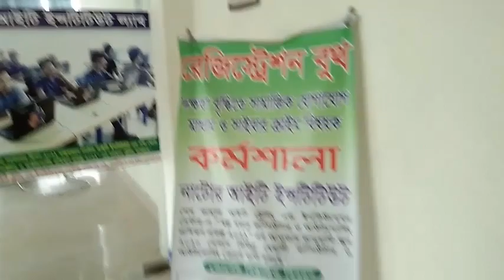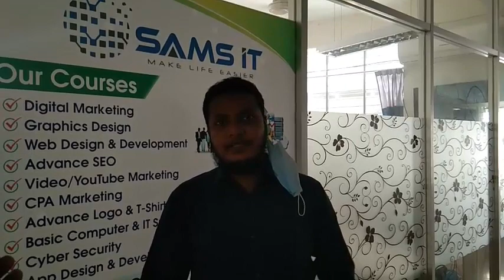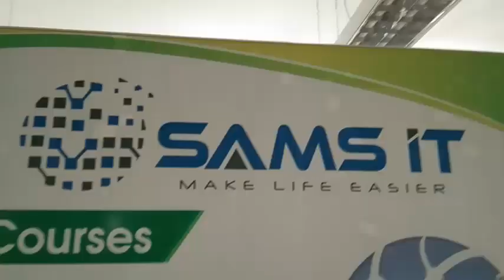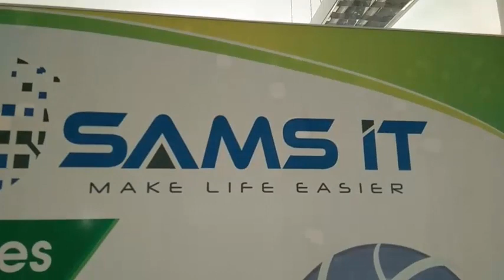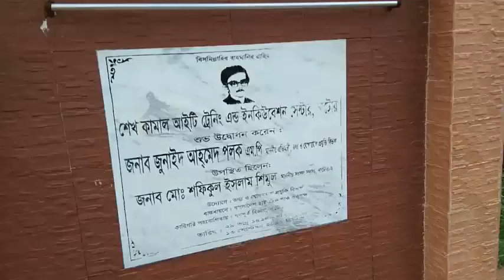Sheikh Kamal IT Training || শেখ কামাল আইটি ট্রেনিং নাটোর || Grils Vlogger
☛Awesome Fishing Video | New Technique Of Catching Country

☛Believe This Fishing | Unique Fish Trapping | Survival Fishing Challenge!

☛ Amazing Net Fishing in Rivers | Cast Net Fishing | wow Amazing

☛Amazing Net Fishing in Rivers | Cast Net Fishing | wow Amazing Fishing | Around Me

► My Favorite Fishing Videos :
⇒Believe This Fishing? Unique Fish Trapping System | New

Thanks For For Watching: (Title) Video.